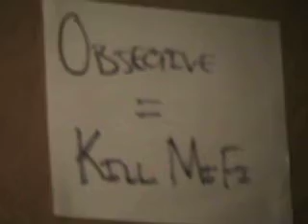Young Grasshopper vs MiFi - Extended Version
Prepare to be blown away by this award winning documentary on the Young Grasshopper's quest to karate excellence in order to defeat the dreaded MiFi. The documentary includes an insightful and beautifully written monologue exploring the inner workings of Young Grasshopper's rise to near prominence, as well as actual footage of Young Grasshopper's grueling training regimen. The NY Times calls it "sensational" and Ebert of Ebert & Roeper says "this is something every American should see, be proud of and aspire to."